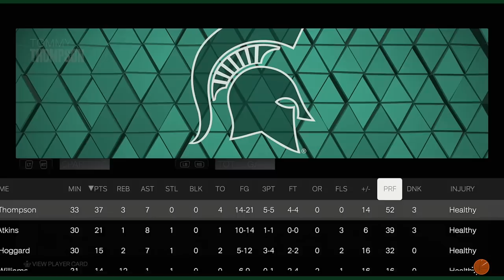Tommy #13 | Baby Is Born Before March Madness Tournament | NBA 2k23 MyCareer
NBA 2k23 College Hoops MyCareer Tommy Story #13 Im A Dad